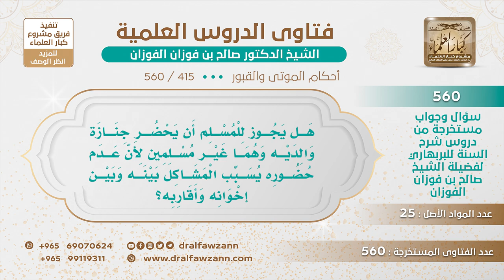[415 -560] هل يجوز للمسلم أن يحضر جنازة والديه إن كانا غير مسلمين؟ - الشيخ صالح الفوزان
-"السؤال: هل يجوز للمسلم أن يحضر جنازة والديه وهما غير مسلمين لأن عدم حضوره يسبب المشاكل بينه وبين إخوانه وأقاربه؟
الجواب: لا، الكافر يتولاه الكفار، والمسلم لا يتولى جنازة الكافر ولو كان من أولاده، إلا إذا لم يكن له من يدفنه فإنه يدفنه، لأن النبي ﷺ أمر عليا أن يدفن أبا طالب، أن يواريه، فإذا لم يكن له أحد يتولونه من الكفار فالمسلمون لا يتركونه على وجه الأرض جثة، بل يدفنونه، لكن لا يدفنونه في مقابر المسلمين.
للاشتراك في قناة الشيخ صالح الفوزان
سؤال وجواب من شرح السنة للبربهاري ( 560 ) مقطع

للاستفسار والإقتراحات والدعم
رئيس الفريق
لمشروع كبار العلماء